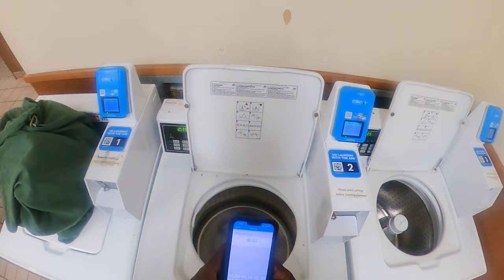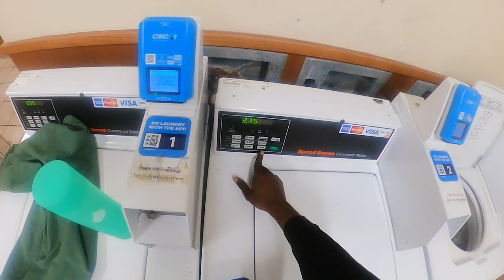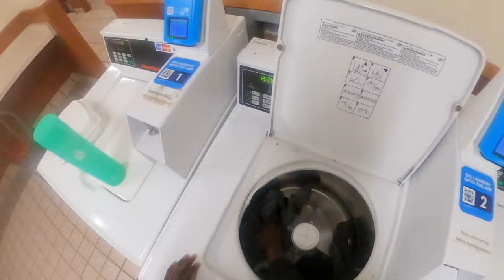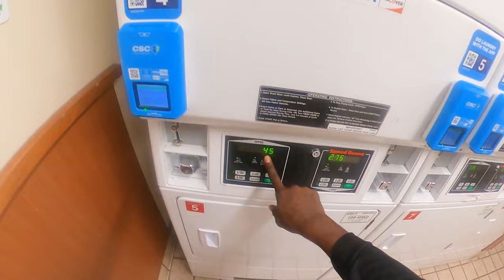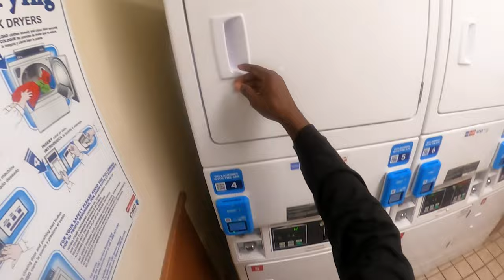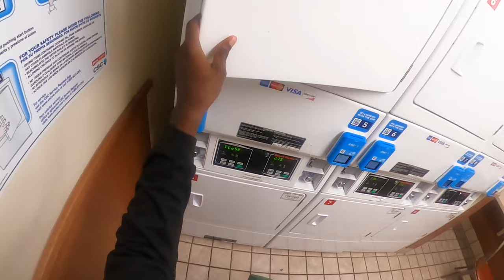How Truckers Wash Laundry At Truck Stops | Day In The Life Of Watts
Maverick Transportation

Today we washed our clothes inside of Pilot truck stop. For aspiring truck drivers wondering how truckers wash clothes, here you go. Also, A man took my washer and thought it was ok, so we exchanged a few words.. Be better than me, but i'm growing!